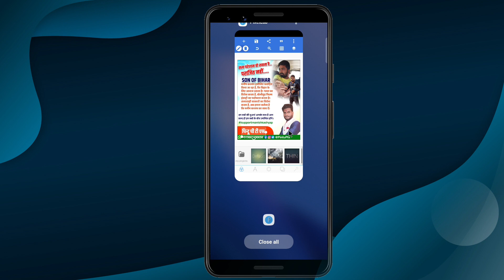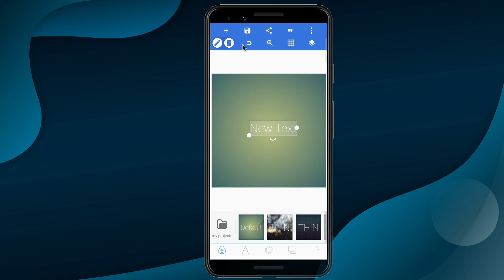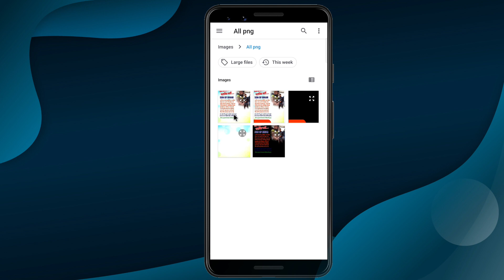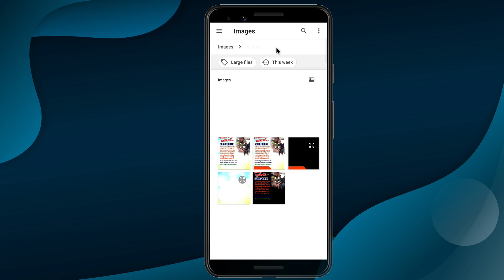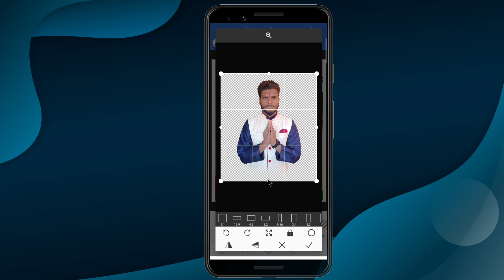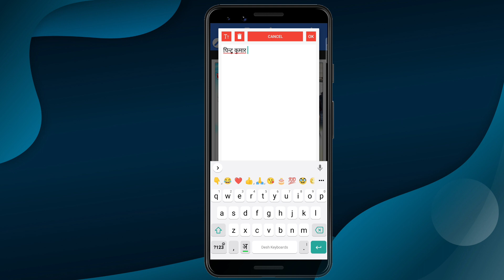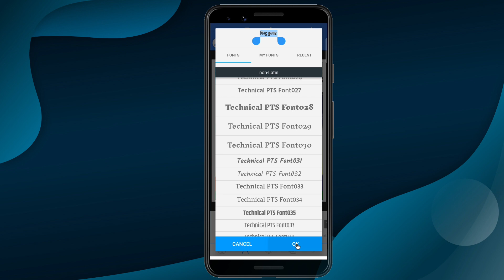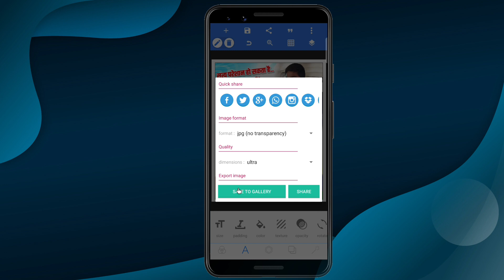Manish Kashyap support poster Kaise banaen| Manish Kashyap Sach Tak news support banner editing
Queries solved:
Manish Kashyap support banner
Manish Kashyap support poster Kaise banaen
I support Manish Kashyap poster designing
Sach Tak news support banner editing

.App Download.